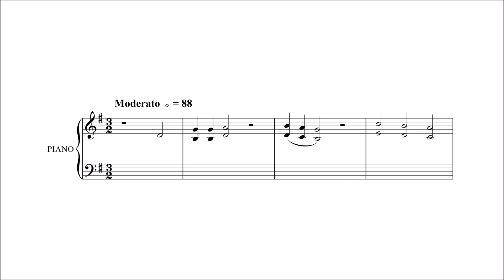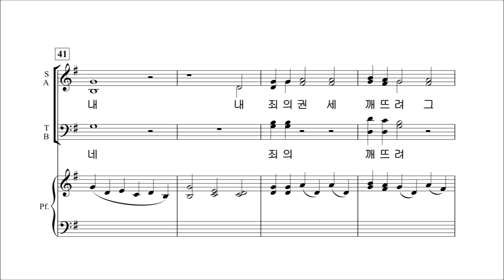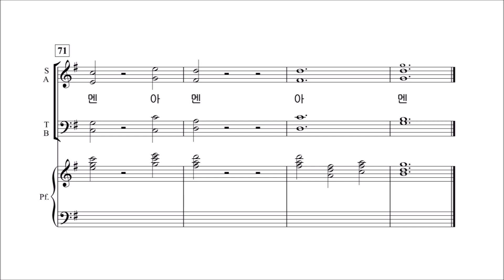[중앙아트] 일반찬양집 '예배찬양' 08.만 입이 내게 있으면 - 테너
예배찬양 中 만 입이 내게 있으면 - 이동훈 작·편곡